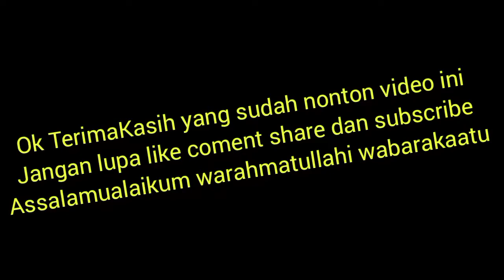Cara membuat parasut/terjun payung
Cara membuat parasut atau terjun payung dari kantong plastik
Mudah dan simpel
Bisa terbang lama waaw keren